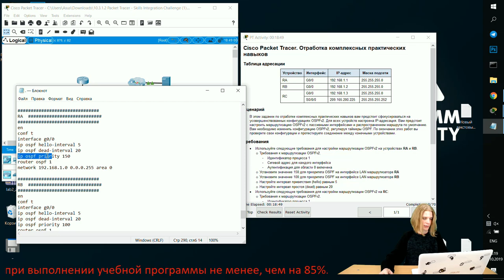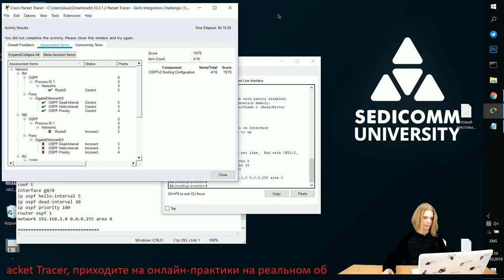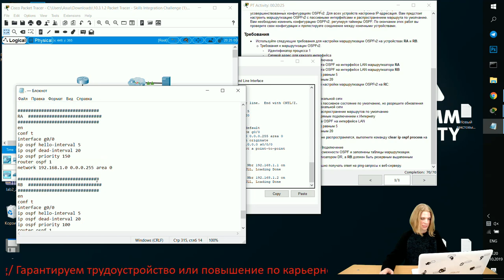Курс Молодого Бойца Часть 3 2020 CCNA 3 SN 10.3.1.2 Packet Tracer - Отработка комплексных